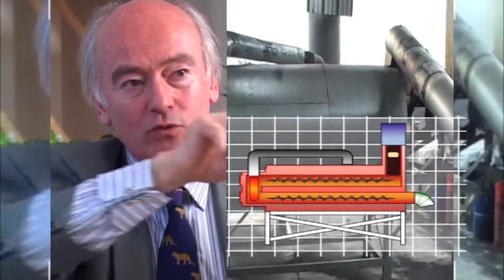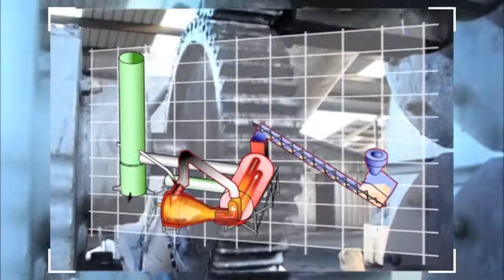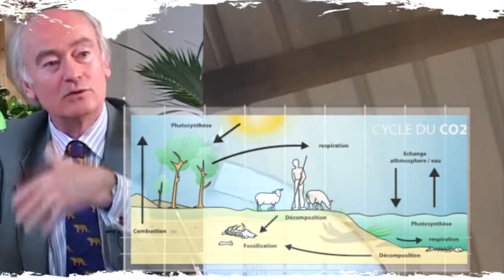Biochar | Prototype de CarboChar par Pro-Natura en 2002 [FR]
Prototype d'une unité de production de biochar développé par Pro-Natura en 2002, récompensé par le 1er prix d'innovation de la Fondation Altran.